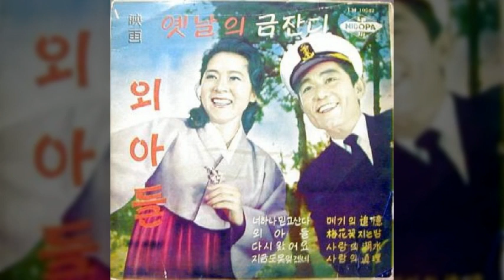지금도 못잊겠네 / 방운아 (방태원) (1963) / 월견초 작사 / 이인권 작곡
지금도 못잊겠네 / 방태원

대동강 흘러 흘러 능라도를 감돌고
능라도 봄소식이 평양성에 퍼지던 날
모란봉 꽃을 꺾어 청류벽을 지나올 때
고기 잡던 할아버지 지금도 못 잊겠네

반월도 저녁노을 시름 시름 퍼지고
영명사 종소리가 대동강에 흐르던 날
장명등 바라보며 청류정을 지나올 때
칠성님께 손 모으던 그 처녀 못 잊겠네

 월견초 작사 / 이인권 작곡